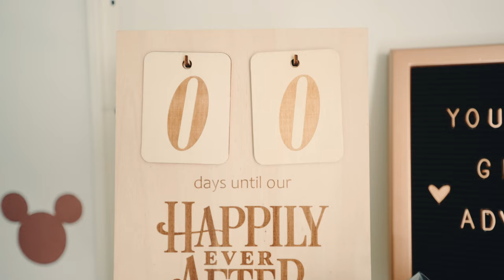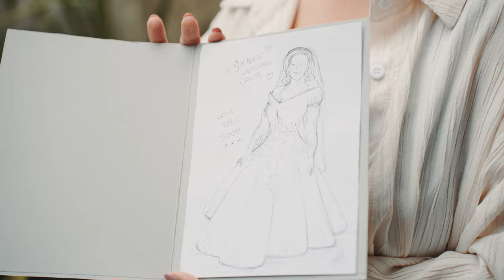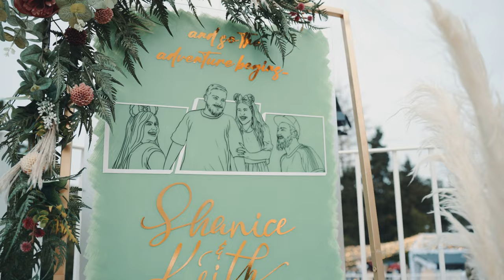Wedding Story: Shanice + Keith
Cinematography: Malcolm Debono
Assisted by: Darryl Ellul
Aerial: Stephen Wellman - DroneMan Malta
Photography: Shane P. Watts
Planner: Tema Events